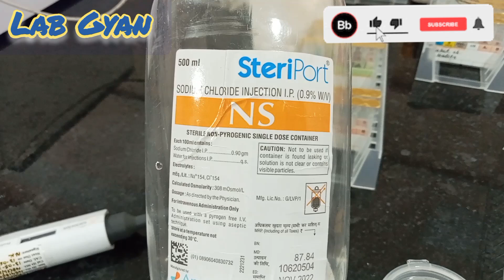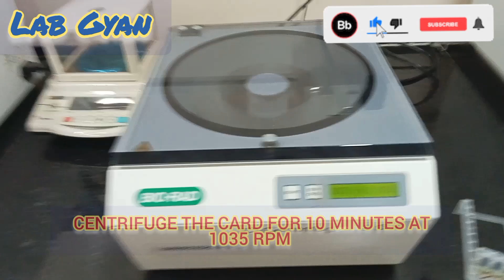Forward Blood Grouping by Gel Card Method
Forward Grouping by Gel Card Method.

Blood Group Basics. Classifications. There are eight blood groups and they are classified using two systems. ABO System; Rhesus system .

The ABO blood group system consists of 4 types of blood group – A, B, AB, and O and is mainly based on the antigens and antibodies on red blood ...
 blood-groups

There are 4 main blood groups (types of blood) – A, B, AB and O. Your blood group is determined by the genes you inherit from your parents.

What are the 7 blood types?
What are the 4 main blood types?
Are there 12 blood types?
What are the three rarest blood types

blood
blood groups
blood relation
blood groups and their characteristics
Blood collection VACUTAINERS
blood pressure
blood cancer symptoms
blood sugar normal range
blood pressure normal
blood rain
Bloody daddy
bloodhounds
blood in stool
Biorad gel card method
blood grouping
blood grouping chart
blood grouping procedure
blood grouping test
blood grouping and cross matching
blood grouping method
blood grouping reagent
blood grouping class 11
blood grouping ppt
blood grouping system